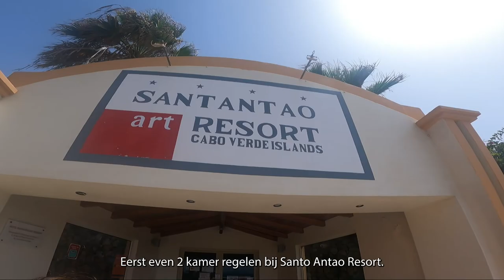Cabo Verde 2022 | Tony Ramos Trip Vlog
Film equiment :
Gopro 9 Black

  Music in the video are from: